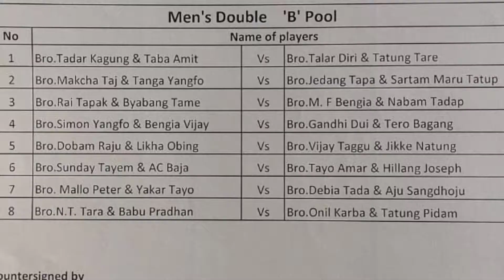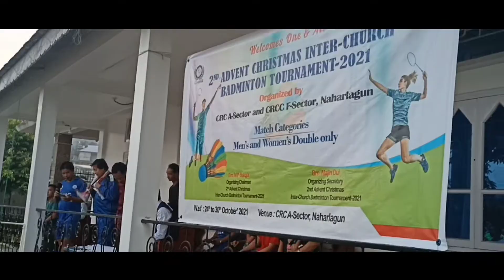2nd pre Christmas batminiton tournament organization by crc A sector and CRC F sector Naharlagun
organization by Mr mf bingia CRC A sector Naharlagun
asst Org by mr majin DUI  CRC F sector Naharlagun